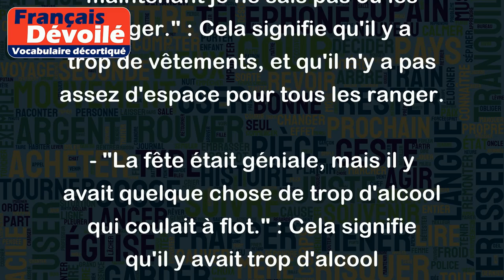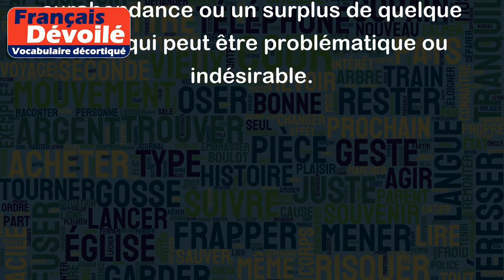Quelque chose de trop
"Quelque chose de trop" est une expression qui signifie qu'il y a une certaine quantité ou qualité excessive ou superflue d'une chose. Cela peut être utilisé dans la conversation pour indiquer qu'il y a trop de quelque chose, ou pour souligner l'excès d'une personne ou d'une situation.
Voici quelques exemples d'utilisation de cette expression :
- "Tu as mis quelque chose de trop de sel dans la soupe, elle est trop salée." : Cela signifie qu'il y a trop de sel dans la soupe, ce qui la rend trop salée à manger.
- "J'ai acheté quelque chose de trop de vêtements pendant les soldes, maintenant je ne sais pas où les ranger." : Cela signifie qu'il y a trop de vêtements, et qu'il n'y a pas assez d'espace pour tous les ranger.
- "La fête était géniale, mais il y avait quelque chose de trop d'alcool qui coulait à flot." : Cela signifie qu'il y avait trop d'alcool disponible, et que cela a peut-être causé des problèmes, comme des personnes ivres et des comportements inappropriés.
En somme, "quelque chose de trop" est une expression qui est souvent utilisée pour signaler un excès, une surabondance ou un surplus de quelque chose qui peut être problématique ou indésirable.